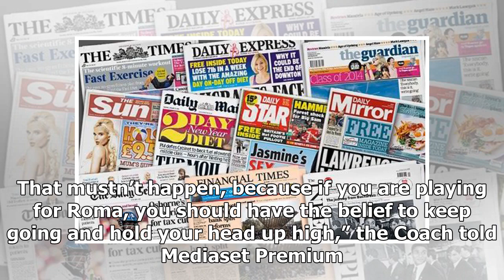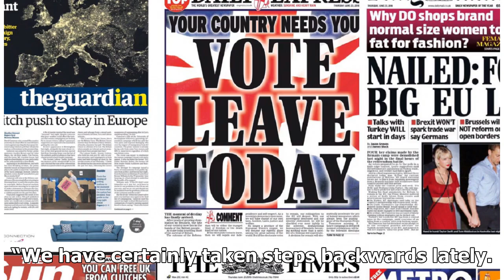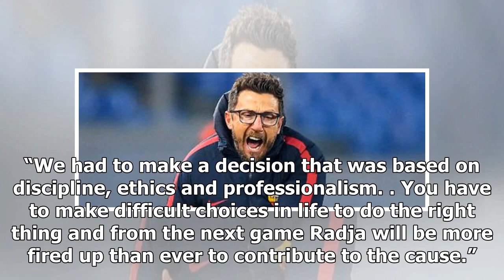TODAY'S FRONT PAGES